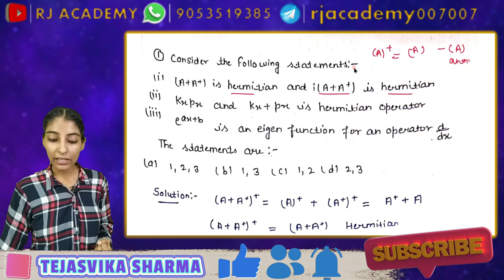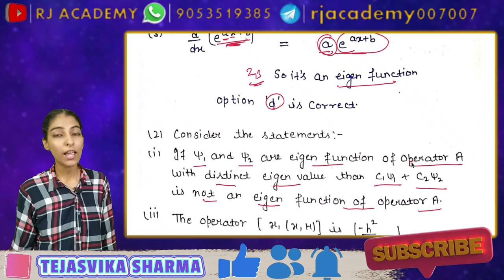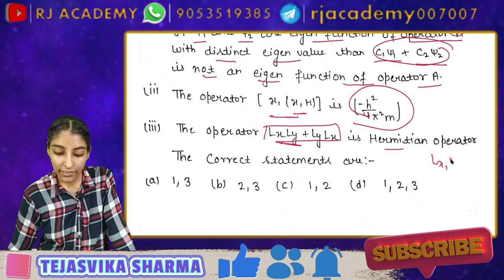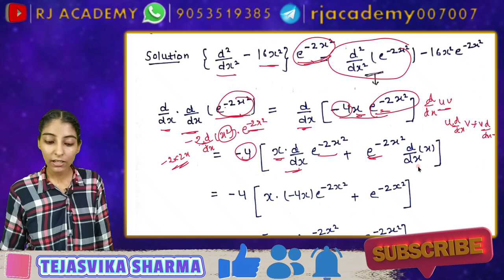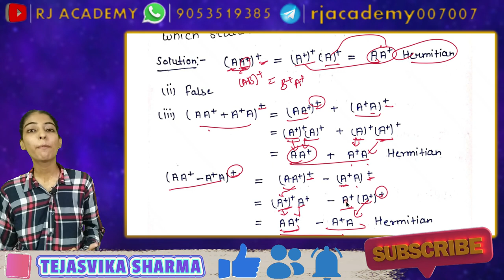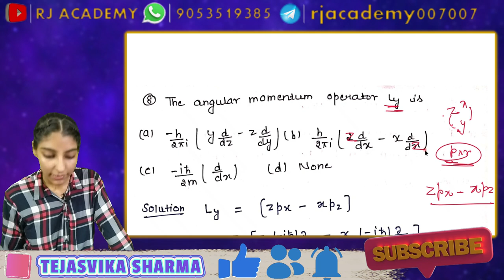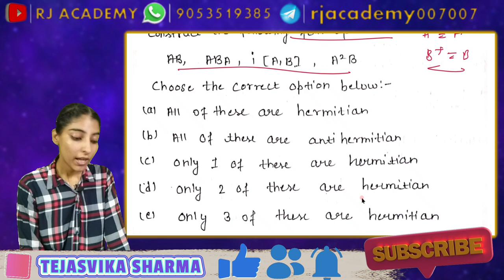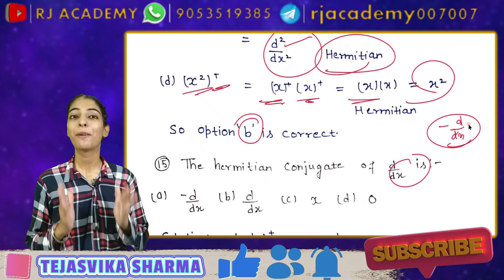Quantum Chemistry - DPP 1 (Solved) | CSIR NET/JRF | GATE | IIT-JAM | Other M.Sc Entrance Exams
In this Video, We will solved the DPP 1 of Quantum chemistry that was provided after first 6 lectures of Quantum Chemistry.
This Video will contain the questions regarding-
⚽ Basics of Quantum Chemistry
⚽ Operators and Function in Quantum Chemistry
⚽ Commutators
⚽ Hermitian operators
⚽ Eigen Value and Eigen value equation

Please watch the complete video to understand the concepts behind e each question. The level of questions in the DPP is moderate to high which is helpful in your upcoming CSIR NET/JRF Chemical Science, GATE Chemistry, IIT-JAM Chemistry and other M.Sc Chemistry Entrance Exam like BHU, DU, CUET PG etc.

Welcome to RJ Academy where we target CSIR NET/JRF (CHEMICAL SCIENCE), GATE, IIT-JAM, and other entrance exams related to chemistry.

DU | BHU M.Sc. entrance